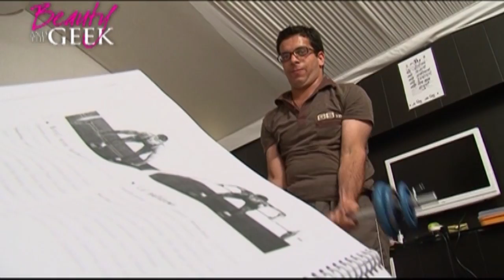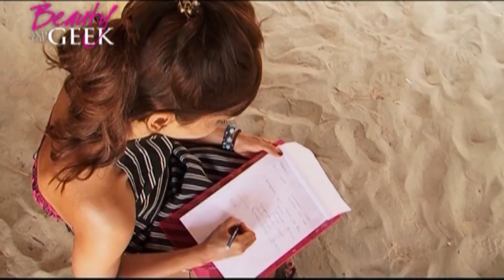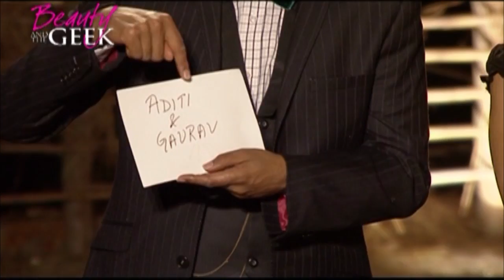Beauty and the Geek - Akal Meets Shakal (hosted by VJ Andy) - Season 1 Episode 7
An Indian adaptation of the acclaimed International format 'Beauty and the Geek'. The desi version of the show, hosted by VJ Andy, features a bunch of beauties who didn't consider intelligence as their precedence & a cluster of geeks for whom social aptitude or looks were never on their priority list play this game in pairs. While the Geek has to infuse bookish knowledge into the Beauty's brains, the Beauty will train the Geek in the subject of dating!